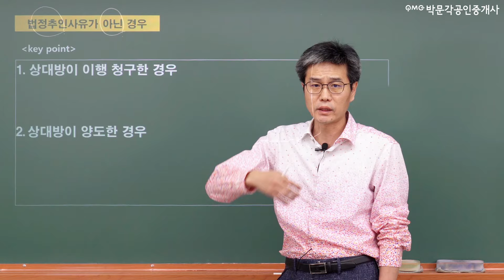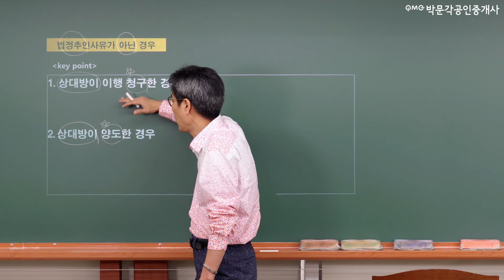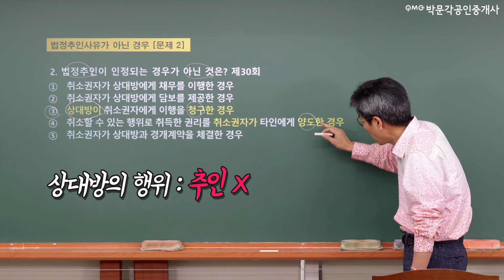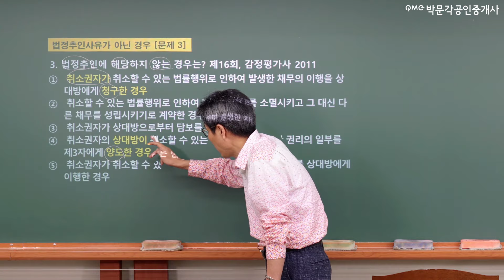8. 답이 보이는 법정추인 문제 ㅣ 박문각클라쓰 ㅣ 공인중개사 민법 김덕수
답이 보이는 법정추인 문제 ! 뚜둥!
청구,양도를 찾아라!
취소권자가 한건지 상대방이 한 것인지 판단해라!